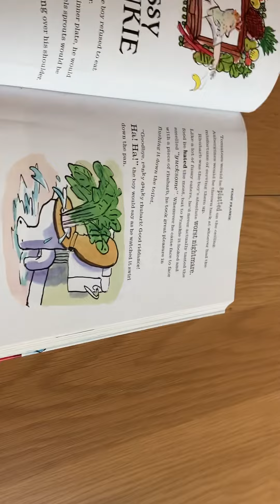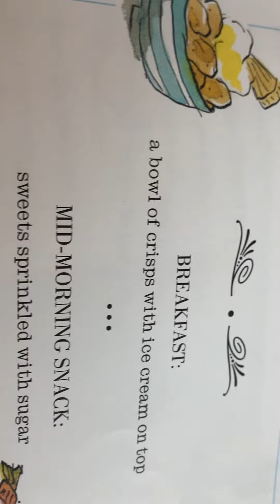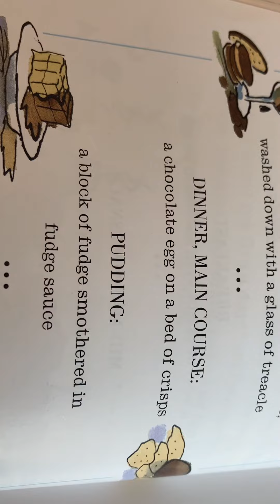The world’s worst children 2 fussy Frankie part 1